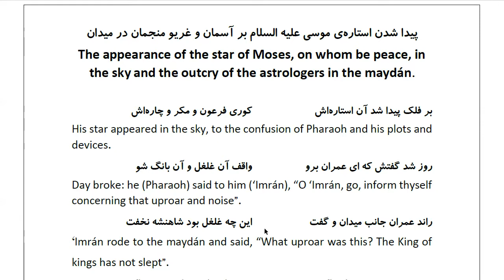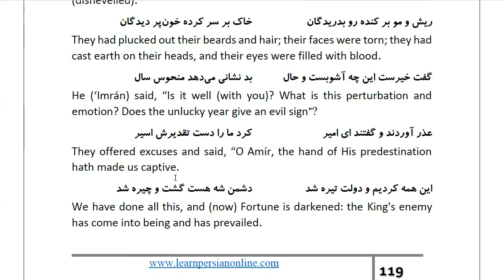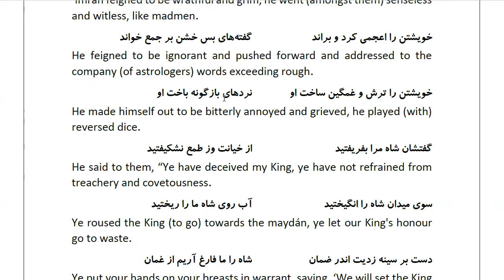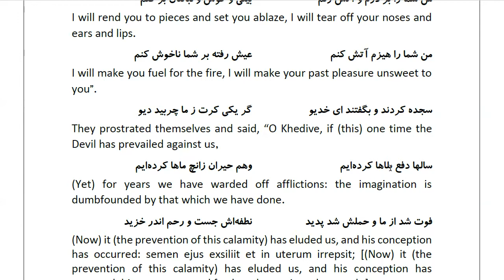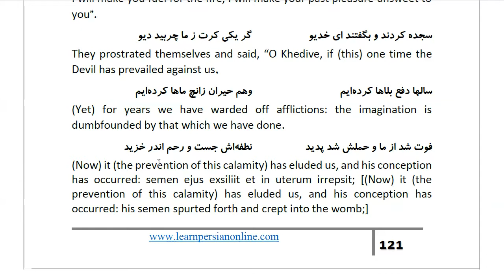Masnawi Rumi: In Farsi with English Translation: Part 322: The appearance of the star of Moses